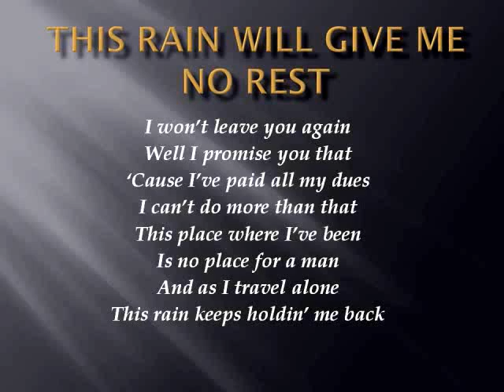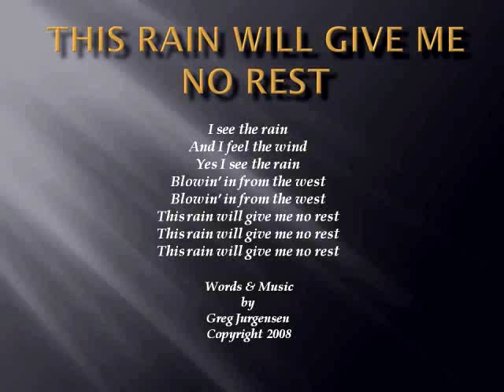This Rain Will Give Me No Rest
Words and Music by Greg Jurgensen